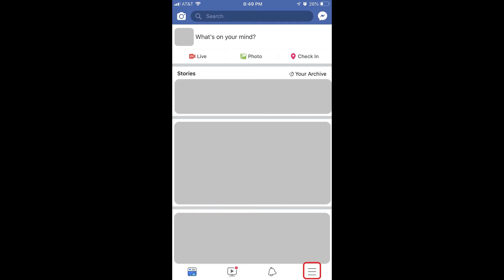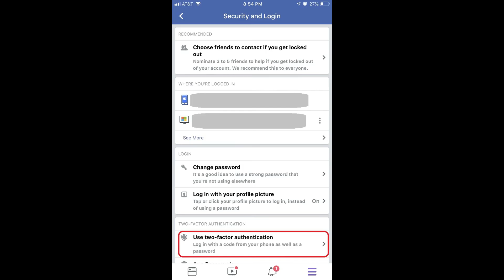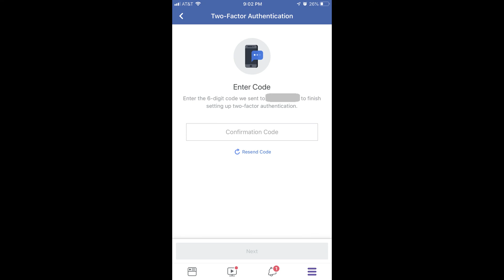How to Turn on Facebook Two Factor Authentication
This video shows you how to enable two-factor authentication for your Facebook account.

Video Transcript:
If a hacker breaks into your Facebook account, they suddenly have access to a treasure trove of personal information -- and the ability to wreak havoc on your life. While there will always be some degree of risk that someone breaks into your Facebook account, you can seriously reduce that risk by turning on two-factor authentication. Two-factor authentication requires you supply a verification code that gets sent to a device you previously designated whenever you access Facebook from a new device. As a result, even someone who gets their hands on your Facebook account password and tries to access your account wouldn't be able to get in unless they access Facebook on a device you've previously used to access Facebook. Setting up two-factor authentication on your Facebook account only takes a couple of minutes, and it will dramatically improve your account security.

And now, let's walk through the steps to enable two-factor authentication on your Facebook account.

Step 1. Launch the Facebook mobile app on your smart device, or navigate to Facebook.com in your web browser. Log in to your Facebook account if prompted. You'll arrive at your Facebook home screen.

Step 2. Tap the "Menu" icon in the lower-left corner of the Facebook mobile app to display a menu. Scroll down to the bottom of the menu, tap "Settings & Privacy" to display the Settings & Privacy drop-down, and then tap "Settings." The Settings screen will be displayed. Alternatively, you can click the down-pointing arrow icon in the upper left corner of the Facebook website in your web browser and then click "Settings" to arrive at the same Settings screen.

Step 3. Tap "Security and Login" in the Security section on the Facebook mobile app. You'll land on the Security and Login screen. Alternatively, tap "Security and Login" on the left side of the web application. The Security and Login screen will be displayed in the window on the right side of the screen.

Step 4. Scroll down to the Two-Factor Authentication section, and then tap or click "Use Two-Factor Authentication." The Two-Factor Authentication window appears.

Step 5. Select "Get Started." The Choose a Security Method screen appears.

Step 6. You can choose to either receive a text message at the phone number associated with your Facebook account, or to use an app -- such as Google Authenticator or Duo Mobile. In this example, I'll choose to receive a code via text message to the phone number associated with my Facebook account. An Enter Code screen appears, prompting you to enter the code you received through your selected method.

Step 7. Enter the confirmation code in the Confirmation Code field, and then tap or click "Next." A confirmation screen will appear, informing you that you'll receive a prompt for a confirmation code anytime you access your Facebook account from a device that Facebook doesn't recognize.

Step 8. Tap or click "Finish." You'll be returned to the Two-Factor Authentication screen, where you'll now see that two-factor authentication is turned on for your Facebook account.